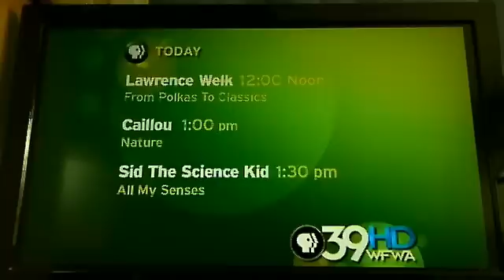PBS Schedule Bumper (2011 WFWA-DT1)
"You're watching WFWA PBS39 Fort Wayne."
Recorded from WFWA-DT1 Fort Wayne, IN in 2011
PBS Schedule Bumper

This video was originally recorded as part of my personal collection of television recordings. Please request permission to copy, download, edit or otherwise redistribute this recording.

Uploaded by Peeebs on YouTube.